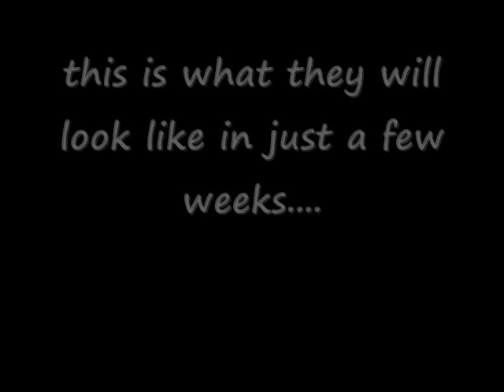itty bitty little meyers parrot babies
These babies were hatched 2-2, 3, and 5.  They are 10, 9, and 7 days old.  Their gram weights are 28, 24, and 22.